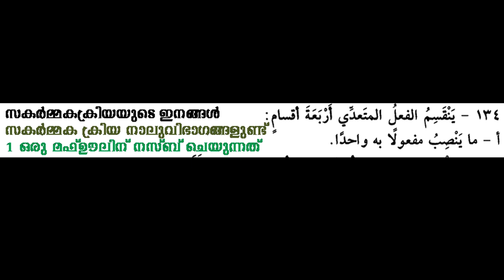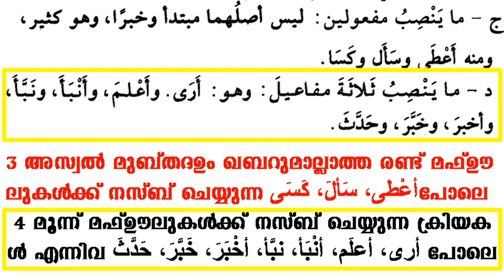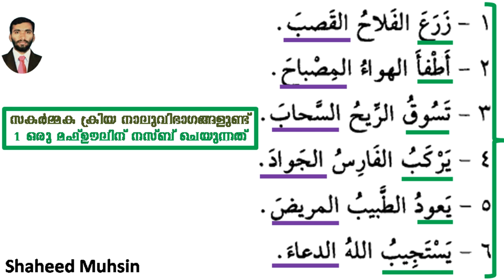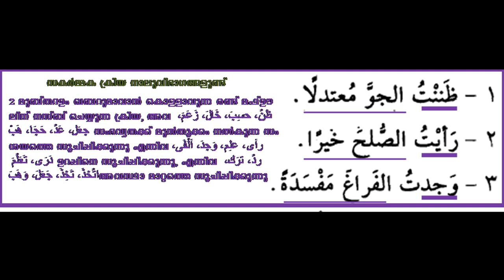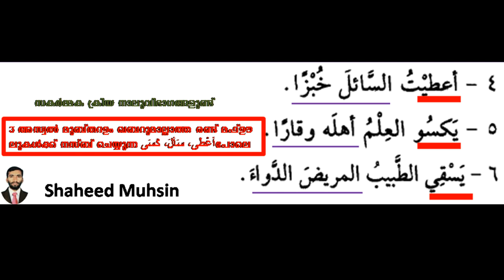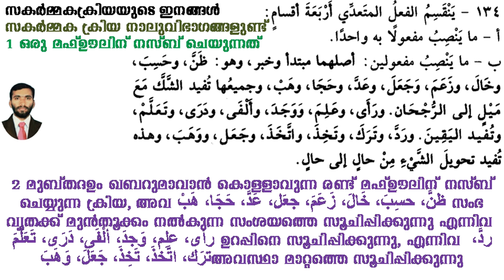ARABIC GRAMMAR LESSON 79 (أقسام المتعدي) സകർമ്മകക്രിയയുടെ ഇനങ്ങൾ 4 എണ്ണം ഷഹീദ് മുഹ്സിൻ സിയാംകണ്ടം